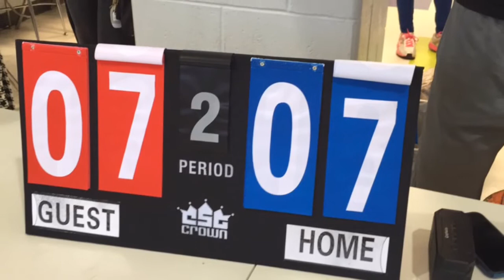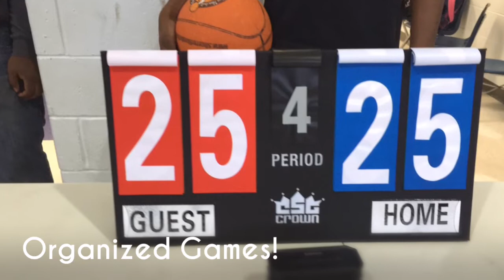We Imagine, Inc. Basketball - Game Day 2016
We Imagine’s Mentoring Program’s primary function is to assist our participants in making healthy, informed and smart short-term and long term life decisions. We assist our participants with the resources necessary to improve their overall life, realize their gifts and talents and reach their full potential.

The youth we work with are challenged to reflect on the choices they have made in the past, the consequences of those choices, and explore the decisions they will have to make in the future to improve their lives. By breaking through these barriers, we are able to then proceed with modern educational approaches to ensure our students continue to develop in a positive manner and become productive citizens of society.